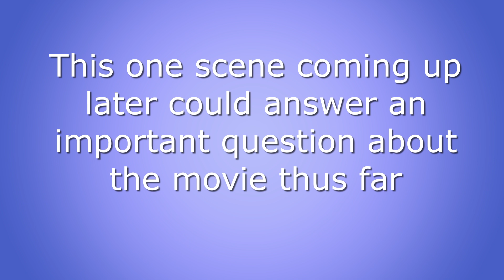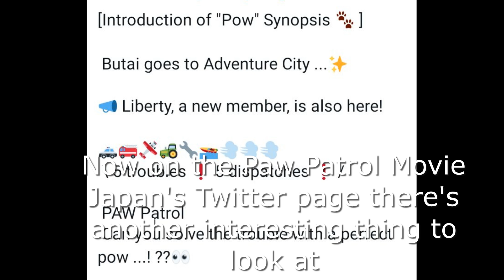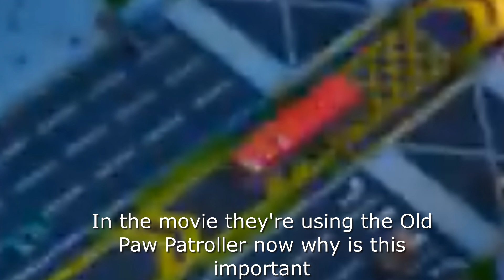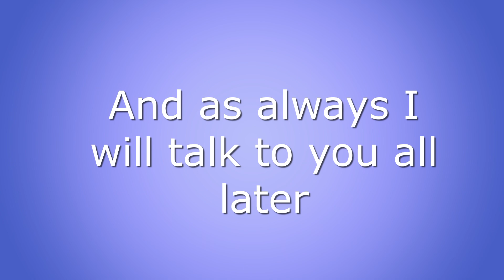Old Paw Patroller Returns + 5 Movie Rescues + New Characters (Paw Patrol Movie Update)